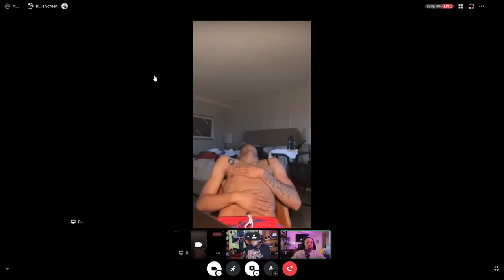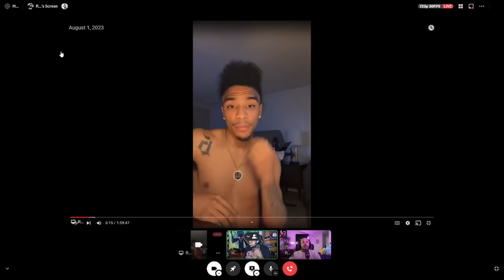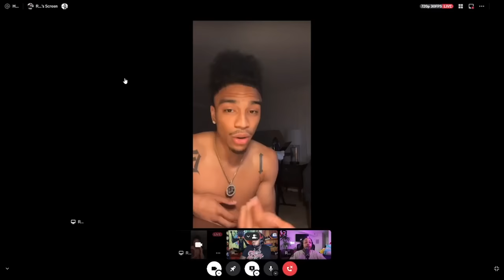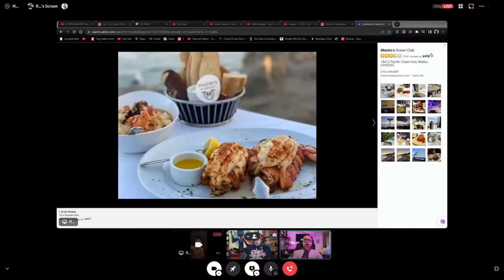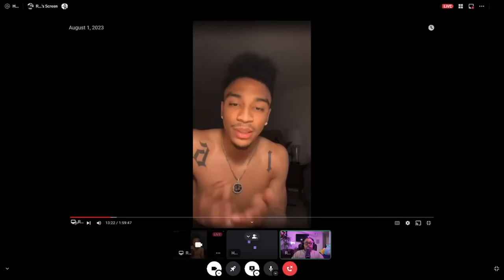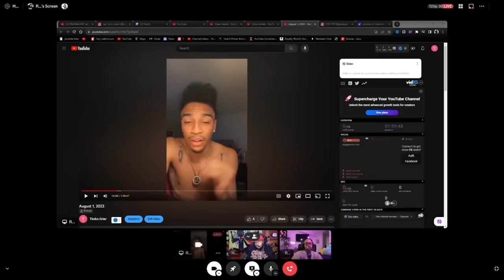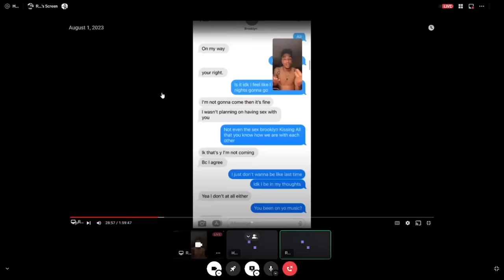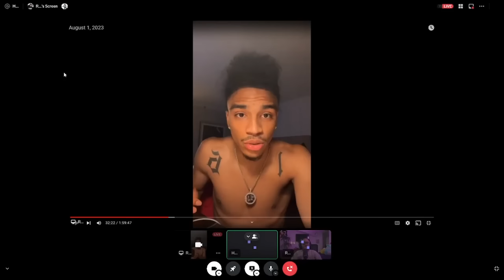Jay Cinco EXP0$ES Brooklyn Frost Mom for "HAVING HIM ON A CONTRACT" and Brooklyn putting🐾 on him 😱